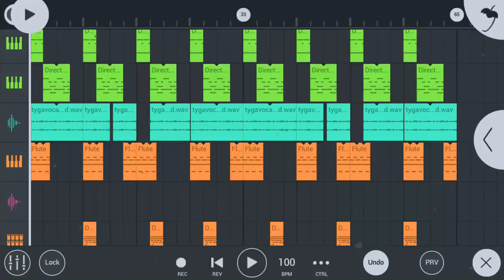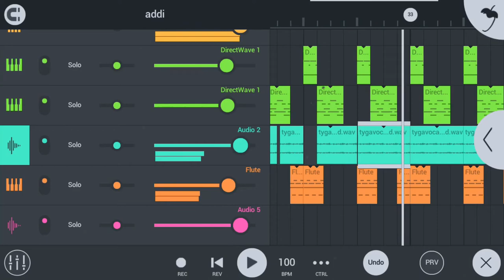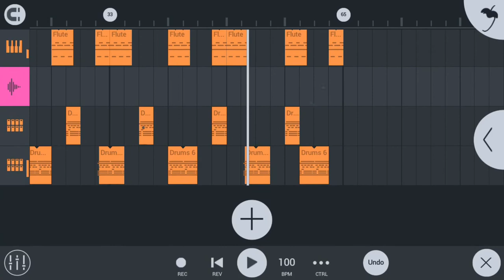Making a Tyga Type Beat in Fl Studio Mobile🎶This beat was soo Cringe Sorry😂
I was using iPhone 6

Important: This beat is free for Profit use which means you can use this beat on all platforms with monetization on but you have to credit me in the title by putting [prod .by Addi]
And also a link of my channel in your description